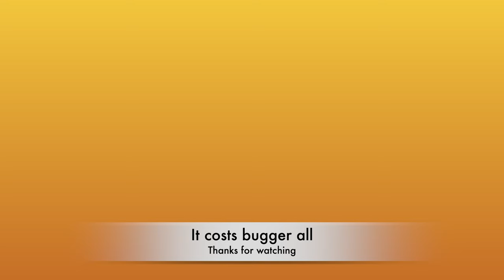Daddy & daughter day in France | Long lost family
Living in France is amazing, however you do leave family behind. We have not seen our daughter for seven months but today we are reunited at long last.

In this video, a small part of our long last family is reunited. Daddy and daughter spend the day together doing stuff in France.

long lost family,
french life,
living in france,
charente,
charente life,
living in rural france,
daily french living,